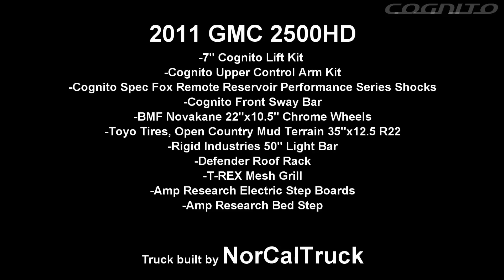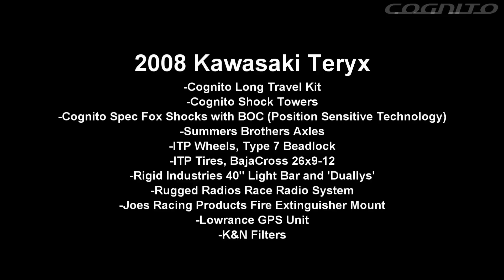Lift Kits - Leveling Kits - Long Travel - 2011 SEMA Show - Cognito Motorsports Highlights